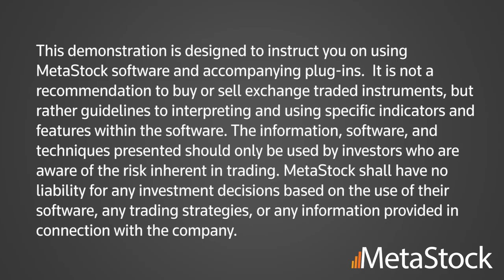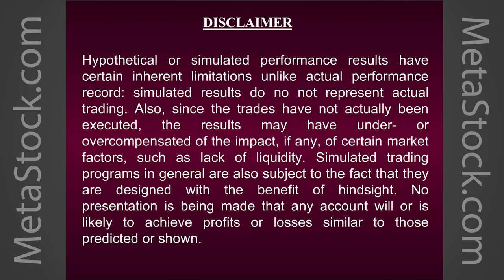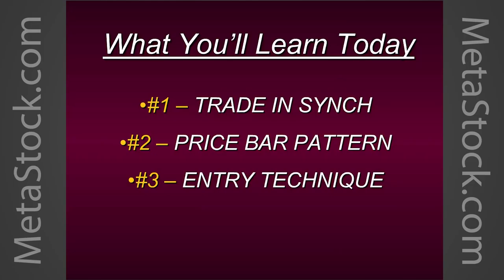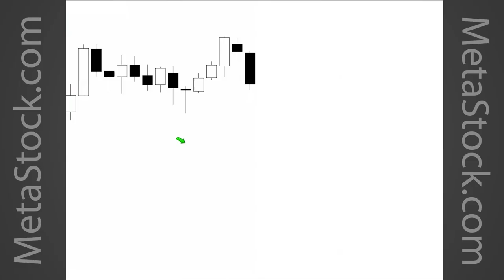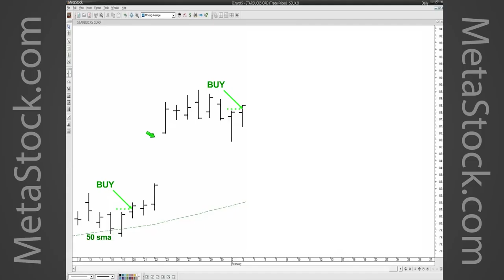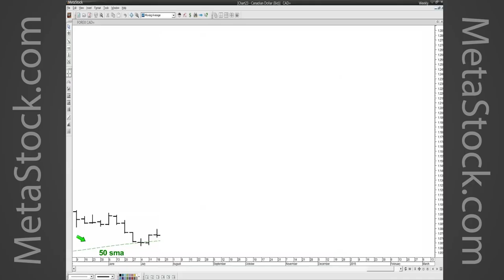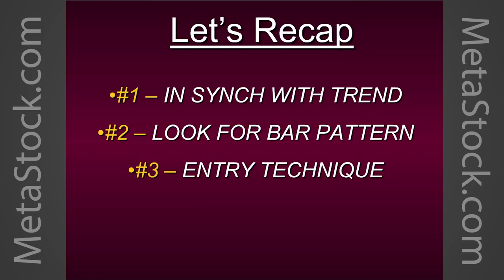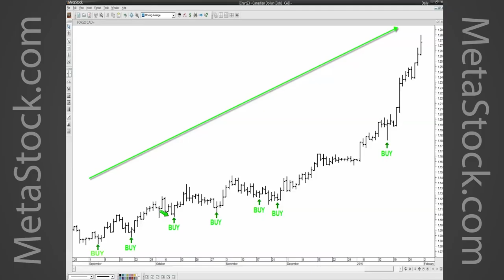The 3 Key Elements Of A Winning Strategy - Steve Primo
Join Steven Primo, Former Stock Exchange Specialist and 38 year professional trader, as he reveals The 3 Key Elements Of A Winning Strategy. Steven will not only share, but walk you through the process of applying these concepts to your own trading. These techniques work just as well for position traders, as they do to for intraday traders.

With a special focus on Pattern Recognition, Steven will also display recent trade signals from his own proprietary trading method that incorporates all 3 of these winning elements - Strategy #4.

About Steve Primo

Steve Primo
Steve Primo has been actively involved in trading the markets for over 36 years. His trading tenure began in 1977 when he was hired to work as a Floor Reporter, or "runner," on the floor of the Pacific Stock Exchange. Mr. Primo reached the pinnacle of his floor-trading career when he became a Stock Exchange Specialist for Donaldson, Lufkin, and Jennrette. As a Specialist, he was responsible for making markets in over 50 stocks, a position Mr. Primo held for 9 years.

Mr. Primo left the Stock Exchange floor in 1994 to focus on managing money and to teach his own unique approach to trading the markets. Scores of students, from beginner to advanced levels, have gone on to become successful traders after being introduced to Mr. Primo's proprietary methods of trading. Mr. Primo teaches his strategies through his